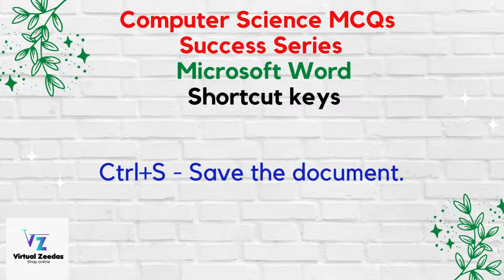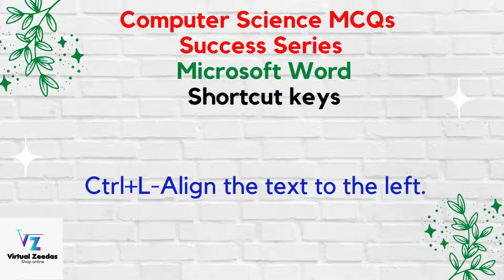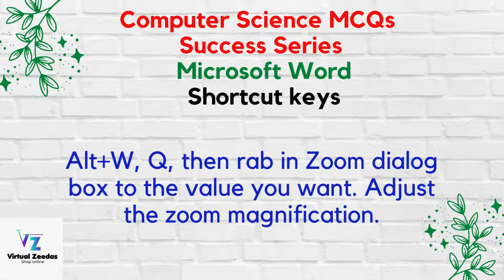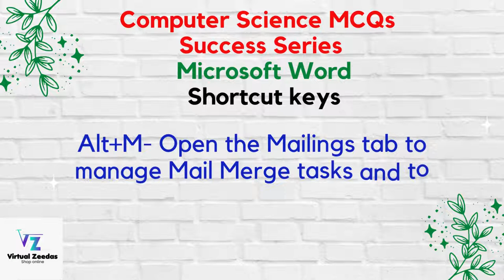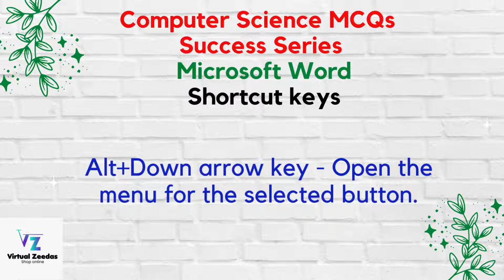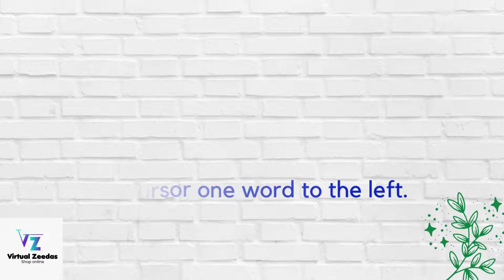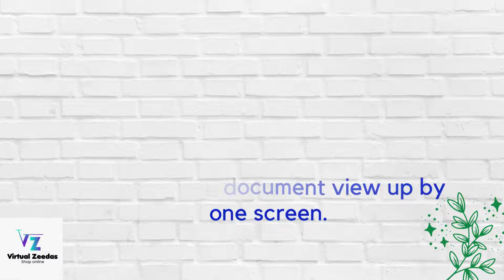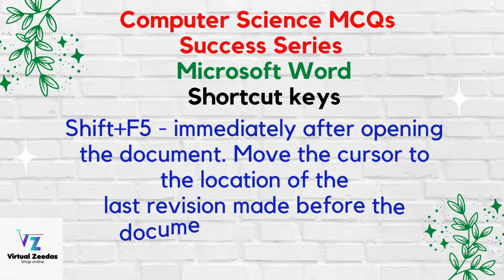Computer shortcut key |Computer Science MCQs | Microsoft Word Shortcut key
Computer shortcut key |Computer Science MCQs | Microsoft Word Shortcut key  | Computer MCQs | MCQs | Computer Fundamental MCQ | MCQs |Computer Science Mcqs CSS PMS FPSC PPSC NTS OTS PTS |Gk PPSC FPSC|PPSC Past Papers| NTS OTS PTS PPS FPSC | Gk PPSC FPSC World PPSC General Knowledge Past Papers| PPSC FPSC GK Preparation

° Tourist Places
° Beautiful visits
° Latest news
° Success Stories
° Professional's Interviews

° Tourist Places
° Beautiful visits
° Latest news
° Success Stories
° Professional's Interviews